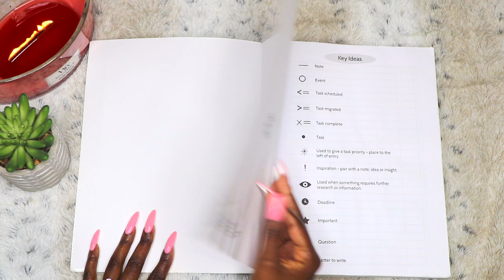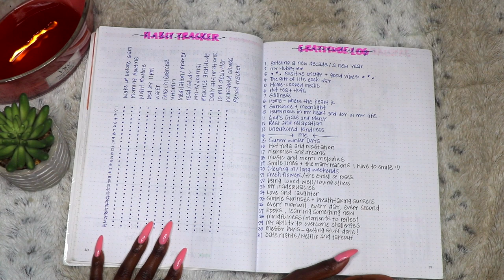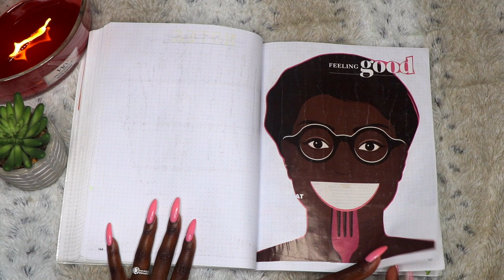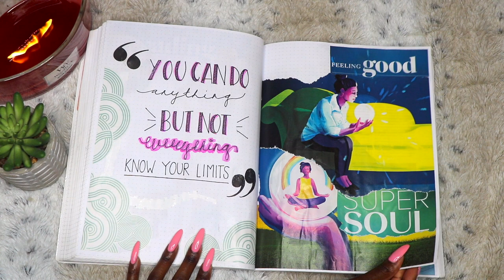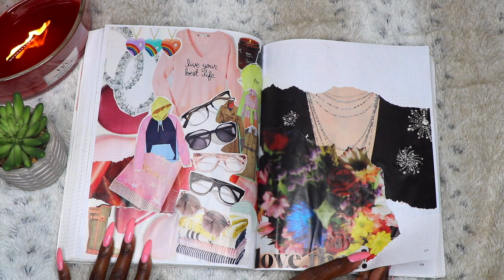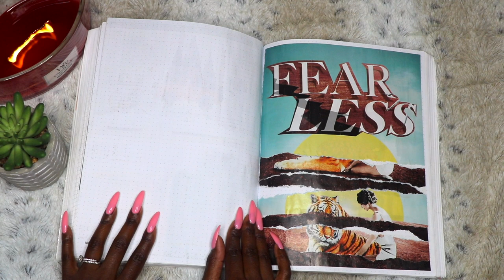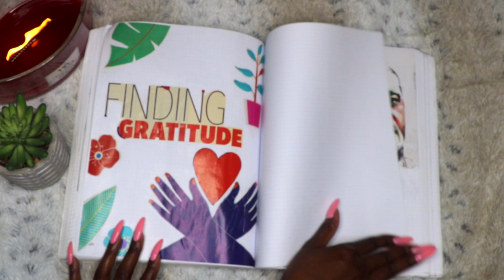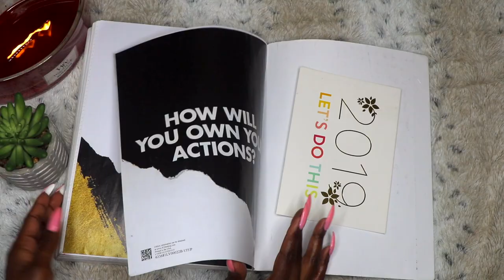aibrownsmile | 2020 Bullet Journal Flip Through! LIVE YOUR BEST LIFE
Hey Smileys hey!! This is my 2020 bullet journal flip through. I hope it inspires you to thrive and live your best life despite any obstacles! None of us signed up for what 2020 had in store - it was a bumpy ride to say the least. 2020 taught us to cherish TOGETHERNESS and never take anything for granted. Time is a limited resource. seize the day Smileys!

XoXo,
AI

Spread L O V E.
Promote P E A C E.
Cultivate P O S I T I V I T Y.
Find the B E A U T Y in all things.

smil·ey
/ˈsmīlē/
A proud member of the aibrownsmile community who knows the strength it takes to smile no matter the situation. Smileys say hi with hugs and goodbye with love.

@Hustle Dream Production